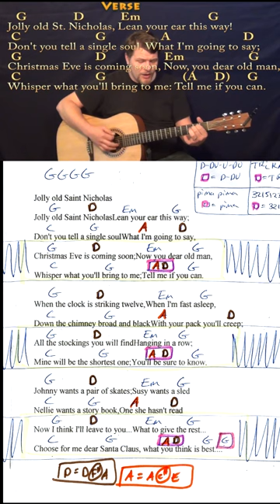Jolly Old St. Nicholas (Christmas) Guitar Cover Lesson with Chords/Lyrics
:) .MUNSON BRIGADE SHOUTOUT! .This video brought to you in part by the "Munson Brigade" ... Many thanks to Wes Green, Ann DiBenedetto, Vermell Vain, Rich C, Brett, Will Sword, Jason PH, Arlene Krassner, Jeanette Adams, Norman Emery, Leopoldo del Castillo-Olivares, Tree of Broken Hearts, Jim in Chicago, Gemma L. Salt, Sophia Peaslee, Kurt Friedrich, Kris Meyer, Paula David Gautreau, Rhonda Markham, Brenda Gillam, Cara, Rupert Cheek, Chris Garcia, John A Lawler, Bill Gillott, Glenn & Donna Scott, Peter Bellinger, Dinah N. David, John B, Jason PH, Cheeky Promo, A Sheep No More, Brett Whiteside, Florian Lumpe, Felipe, Fun studio productions, AJ Breau, Ted Hardie, Jennifer Davis, David Horton, Annely Thayer, Juli Fahrner, Mike, Moody Wood Carving, The Lonely Mailbox, Rick Deutsch, PatSandmann, Alina Man, John Messina, Mike Newman, Larry Myers, bb_ukes, Christoph Koy, Jenny L and DW, Joshua Cutaia, Michal Brys, Shannon M, Sherrie, Ruth Farthing, Deepak Rebentisch, Jeanette Adams, Rich, Tim Hyzdu, MagsBlack, Tria, Gert Ludick, Kurt Swieder, Daniel Walker, Moody Woodcarving, Jennifer Davis, Daniel Watkins, Joseph, C. Albert Bardi, Jehan Abeyratne, Julie Morris, Barbara, Michael Krell, Papa's Mustache, Kenneth Rodman, Floyd Bingo, John Price, Julie Talbott, C. Tinnefeld, Brett, Denise Gilgannon Collins, Fenella, Jenny L, Marion Tor, Kcwold, Jen Woodworth, MARCOS SORIA, Dan Turner, R.E. Willet, Nick Pabo-Eulberg, Kevin W Andrews, Arrikairwin, Tim Sanidas, DRS JR, IVANA KUHAR, Mark Goldstone, Chris Gertiser, Deborah Carlon, Kevin Morris, William Loftus, Billl, MagsBlack, James Glisan, David Nicholas, Robert Arellanes, Paul McMaster, Mark Goldstone, Antun Krasic, Brian Benedict, Bryan Nickell, Daniel Buzard, Johanna Rennhoff, Joseph Roman, Gloria Taaca, John Carris, Jennifer MacLean, Harmony, Sam Schmidt, Richard Allan, Shiu Kee Leung, Nick Koolen, Jeremy, Steven Moreno, Kaylyn Messer, The Seubert Family, Krisztina Kreidl, Brian Benedict, Sadie Maynard, Robin S, Ann E Kuehnel, Lisa Kljaich, Gary Rice, JOHN KINRADE, Heather Torpy, Steve Maasch, Randy Korenek, Deborah Allen, Julian Maier, Lisa Murphy, Ute Karnopp, Frank Griffen, JohnstownJohnny, Lin, Austin Knowlton, Brian Freeman, Simon Repton, Misty D, Uly Nonesbane, Fiona Jack, Nigel Brown and James Nolan Powell, JR, Ken Lam, Patrick Mulroy, Tim Sanidas, Pat Sweeney, Lin, Amber Parker, Gerard Gallagher, Susan Kloss, Sara Quashnie, Nancy Madrid, Annie , Bryant, Heike Eis, Patrick, Arthur, FurKeepsMeWarm, Bill Nies, David Smith, John DeSanti, La Steph, Jesse Burkhart, Gizelle Bernier, Gary Blakely, Robert Nick, Kyle Guzy, Amanda Muller, Joy, SOPHIE, Dan, Allison Davis, Olivia Mercedes, Amy Lambert, June Elopre, Ken Mitton, Kaniel 99, Larry Richards, and Julie Owens!!!